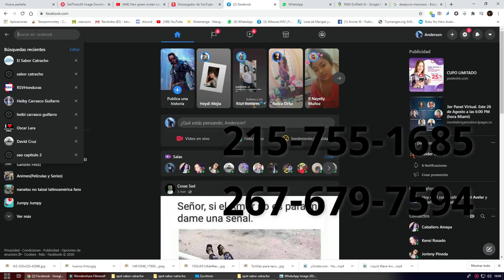Entrevista Karli ortega, Grupo Kandela: Kevin Flores y Cesarec /Rogelio Sanchez y Raymond ramos